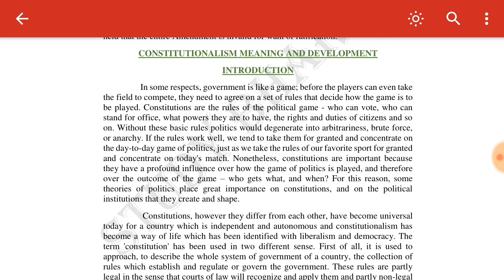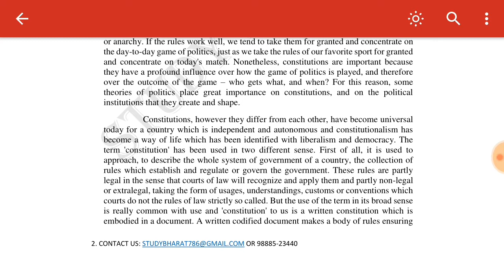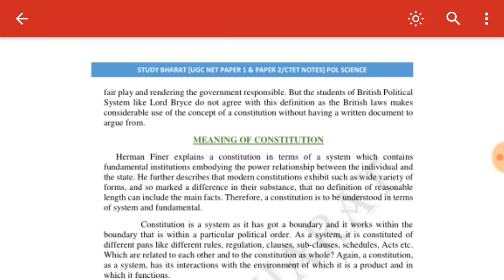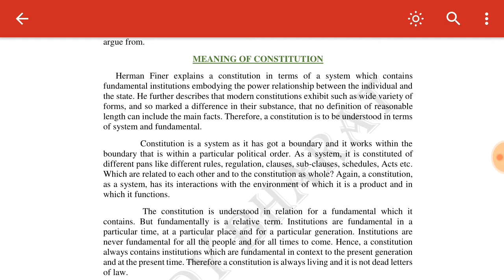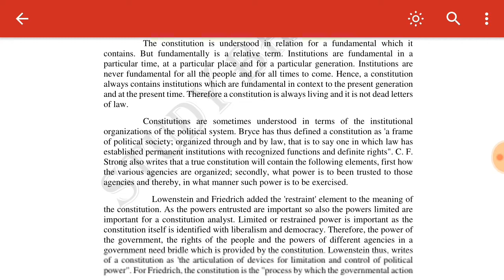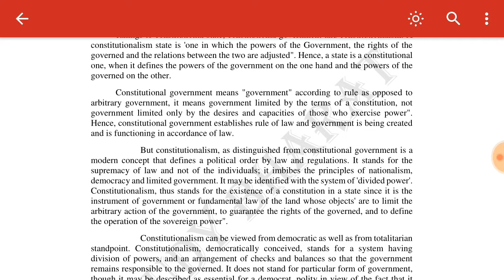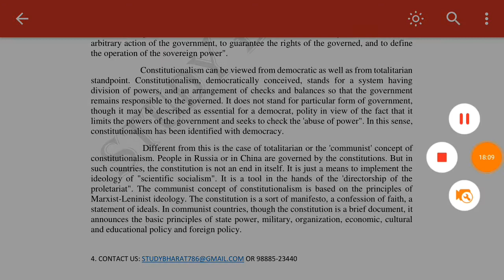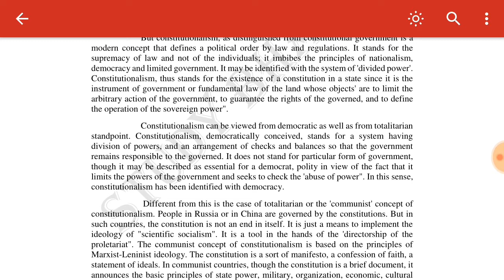Constitutionalism Lec 6 UNIT 4 Political Science ugc net june 2020